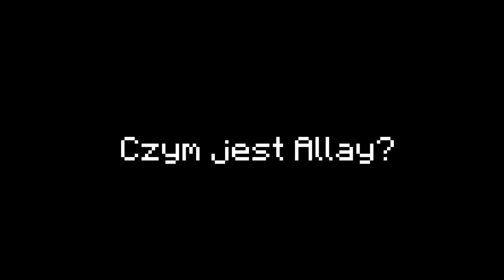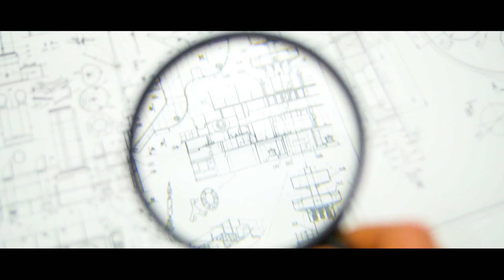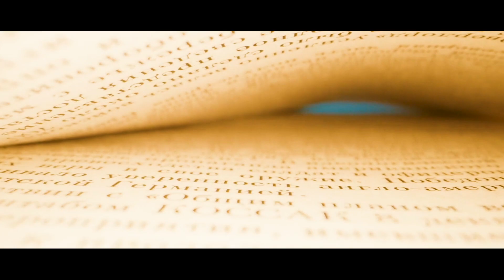3 TEORIE SPISKOWE DOTYCZĄCE MINECRAFT!!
Jeżeli będzie 2.000 łapek w górę to pojawi się następny odcinek!

Chciałbyś żeby twoja Teoria pojawiła się w formie filmu?

Jeżeli to czytasz napisz: grubo